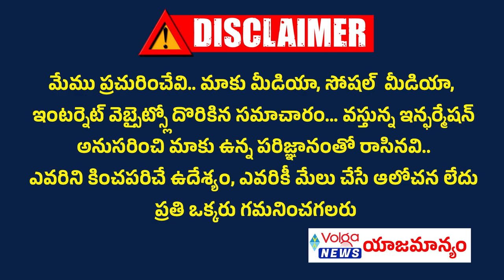Today Top 10 News | Volga top10 News | Telugu Latest Top 10 News | volgatop10news